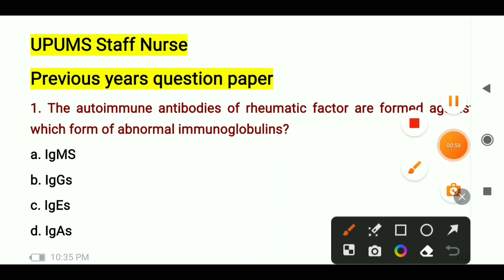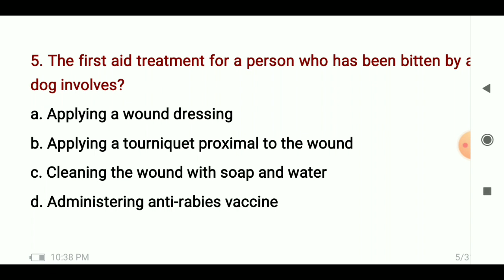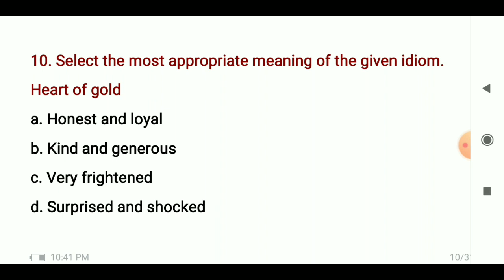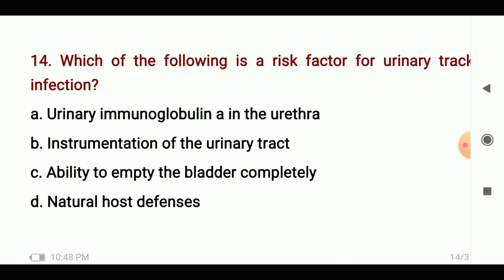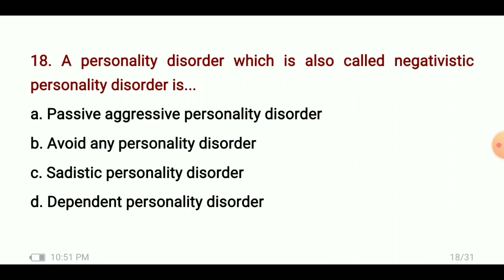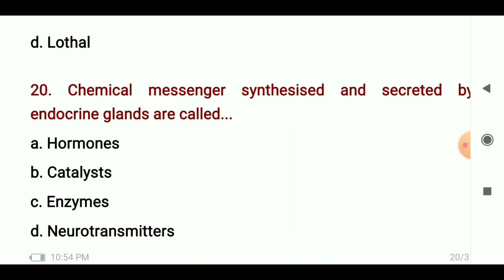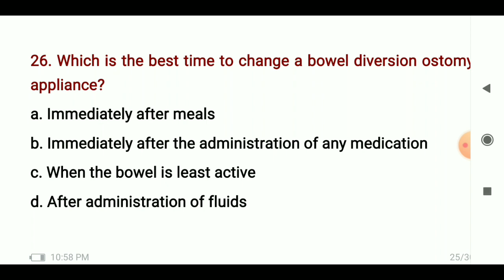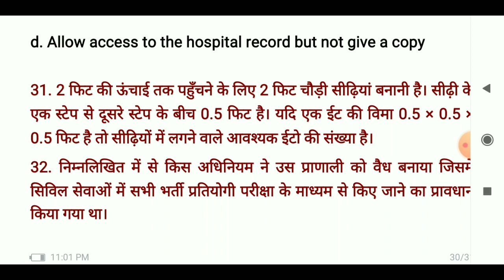UPUMS staff nurse 2023 vacancy | post 600 |👩‍🍳 previous question paper